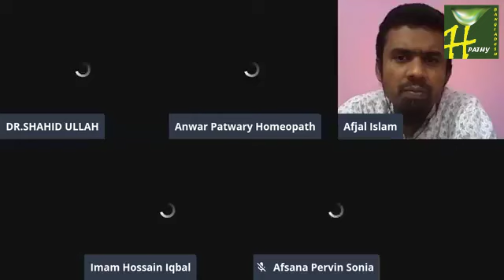মার্কসল নিয়ে ডাঃ এ কে এম শহীদ উল্লাহ স্যার এর একটি অসাধারণ উপস্থাপনা।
টপ সিনিয়র এবং অভিজ্ঞ হোমিওপ্যাথিক চিকিৎসক ডাক্তার এ কে এম শহীদ উল্লাহ স্যারের মার্কসল মেডিসিন নিয়ে একটি অসাধারণ উপস্থাপনা। হোমিওপ্যাথিক শিক্ষার্থীগণ দেখতে পারেন। উপকারে আসবে ইনশাআল্লাহ।।

ডাঃ এ কে এম শহীদ উল্লাহ
বি এ, ডি এইচ এম এস (ঢাকা), ষ্টুড ফাষ্ট, এম ডি  (ইন্ডিয়া)
অধ্যাপক: বাংলাদেশ হোমিওপ্যাথিক মেডিকেল কলেজ এন্ড হসপিটাল ঢাকা।
কেন্দ্রিয় সিনিয়র সহ সভাপতি: বাংলাদেশ হোমিওপ্যাথিক পরিষদ।
সভাপতি: ঢাকা জেলা: বাংলাদেশ হোমিওপ্যাথিক পরিষদ।
সভাপতি: হোমিও অনুশীলন কেন্দ্র
পরীক্ষক: বাংলাদেশ হোমিওপ্যাথিক বোর্ড।